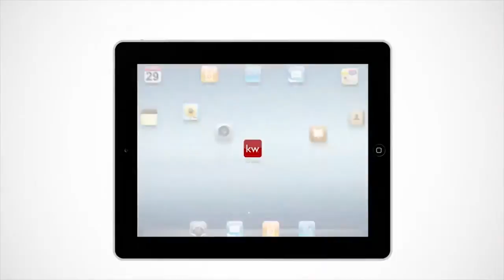Brian E. Betts FREE KW App